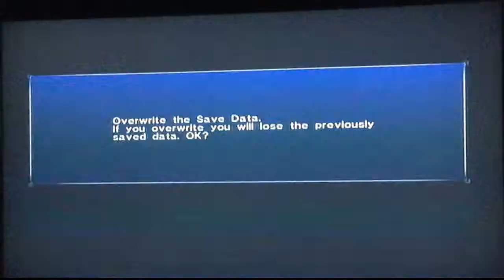Sonic 06 (Silver pt.4) ep.24-Boxes the Game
In this episode we take on the Egg Genesis for the final time (and it is hella difficult) and proceed with the story a bit